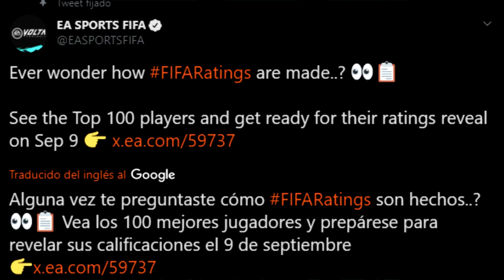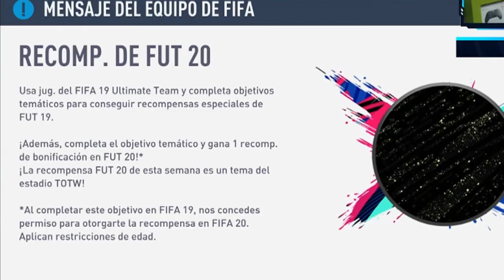ConaNews⚡ | #2 | NOTICIAS DENTRO DE EA SPORTS FIFA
Toda la información mas relevante dentro de nuestro amado juego la encontrarás aquí, de manera breve rápida y entretenida.

Te mano un abrazo ostia.